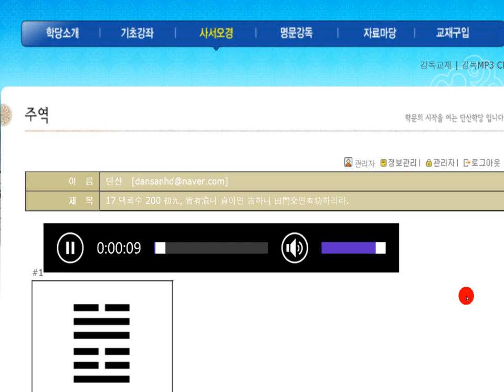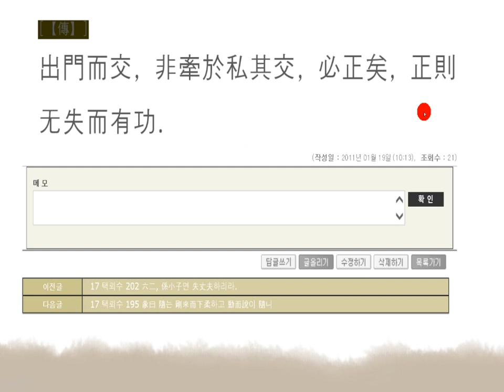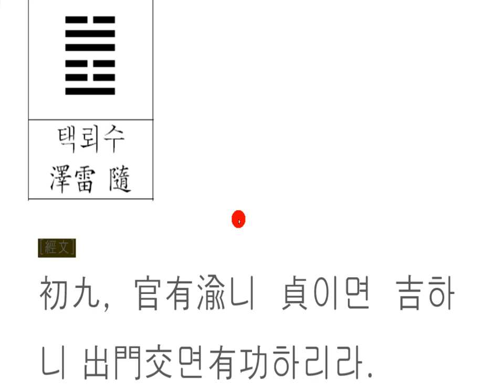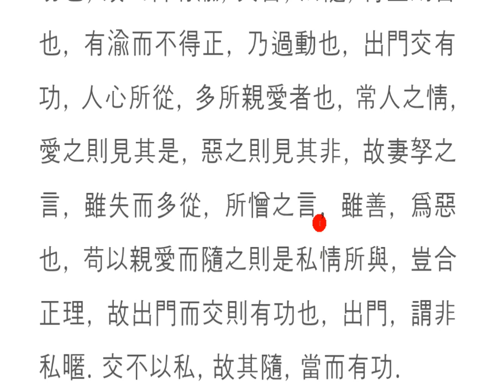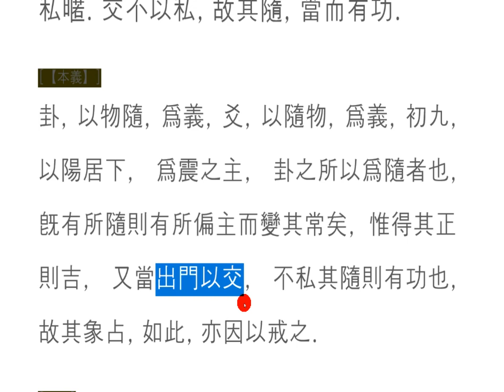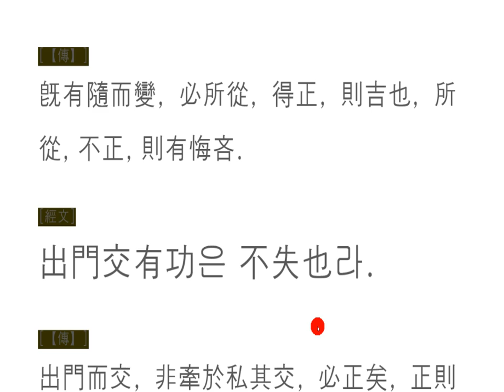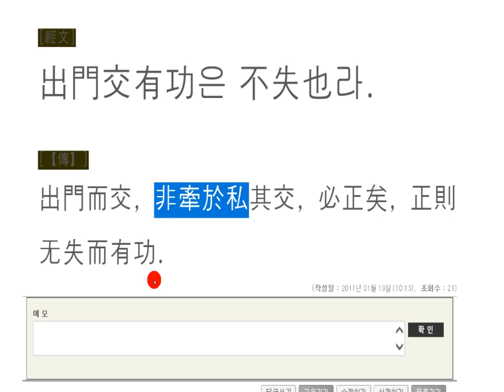주역 강독(講讀) : 17 택뢰수 200 初九, 官有渝니 貞이면 吉하니 出門交면有功하리라.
出門交(출문교)

누구나 아는 사람, 친한 사람과 잘 어울리기 마련!
그러다 보니, 사귐의 폭이 좁아질 수밖에 없다.
서로 사소한 감정이 뒤 얽히게 되면,
단절을 하게 되고, 마음에 상처를 받게 된다.
항상 친밀한 사람에게서 상처를 받게 마련이니,
늘 만나는 사람들과 사적인 감정을 접어둔 채,
새로운 만남도 필요한 것이다.
새로운 만남이란 연분에 이끌리고,
정분에 사로잡히지 않는 만남을 말한다.

교육의 폭을 넓히되,
바른 마음 바른 사람을 만나자.
삶에 있어서 풍족해지고,
실망을 줄이는 지름길이다.
그런 의미에서 출문교의 가르침은 참으로 훌륭하다.

在一个广泛的范围内见朋友。

每个人都知道,和亲密的人相处得很好!
因此,公司的宽度必然会缩小。
当你的微不足道的感情交织在一起时,
断开,心里受伤。
总是受到亲密的人的伤害,
与你经常遇到的人接触,
新的会议也需要。
新的会议是一年的领导,
就是不被情绪所吸引的相遇。

扩大教育范围,
让我们去见一个正直的心人。
生活变得丰富,
减少失望的捷径。
从这个意义上说,门诊教学是非常好的。

Meet your friends on a wide range.

Everybody knows, and they get along with friends!
So, the width of the company is narrowed down.
If we get a little bit of a relationship,
you'll be disconnected, and you'll be hurt.
You're always hurt by someone you're intimate with,
so you're always leaving your personal feelings behind,
and you need a new meeting.
New encounters are attracted to year,
and a meeting that is not captured by the right.

Expanding education,
but we'll meet the right man.
We'll be rich in life,
and a shortcut to lessen disappointment.
In that sense, the teachings of the school of departure are truly excellent.